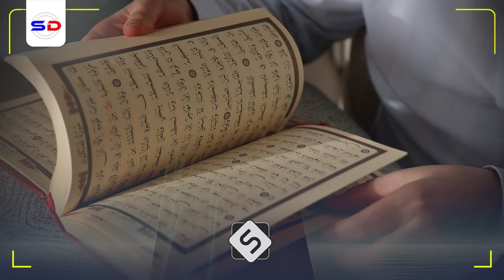Sirta Ducada Ha Ku Degdegin Arintan ~ 4 Arimood oo Ducada u Diida Aqbalka | Sh Maxamed Ismaaciil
Muxaadiro aad u qiimo badan waxa inoo soo jeedinayaa Sh Maxamed Ismaaciil Haaruun

1. This video has no negative impact on the original works.
2. The video is intended for educational and awareness purposes
3. The video is transformative.
4. Video content is always in demand from our community
Tools I use to edit my channel:
Video Editing: Premiere Pro and After Effects-
Graphic Design: PhotoShop and Illustrator
Footage & Images Sources: Dreamstime/Envato Elments/Pexels.com/Pixabay.com/Unsplash.com